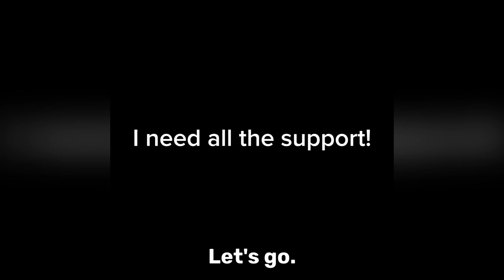Trigeminal neuralgia : Leaving With The Most Painful Disease l My Symptoms !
Trigeminal neuralgia : Leaving With The Most Painful Disease l
Hey guys I just Got diagnosed!Trigeminal neuralgia is a condition that causes painful sensations similar to an electric shock on one side of the face. This chronic pain condition affects the trigeminal nerve, which carries sensation from your face to your brain. If you have trigeminal neuralgia, even mild stimulation of your face — such as from brushing your teeth or putting on makeup — may trigger a jolt of excruciating pain.more if you have this please look for help guys is something serious. thank you for watching. pray for me and subscribe.

..More Subscribes .